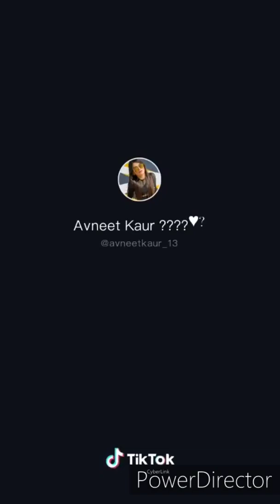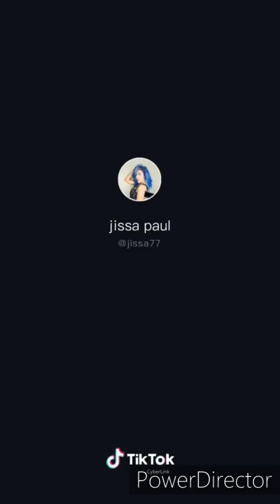Latest tik too mix tape video tag avneet Kaur tag Sonya dunket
It's video about by tik too funny videos